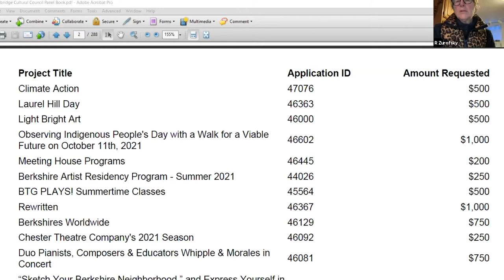Stockbridge Cultural Council Meeting, Wednesday, February 3, 2021